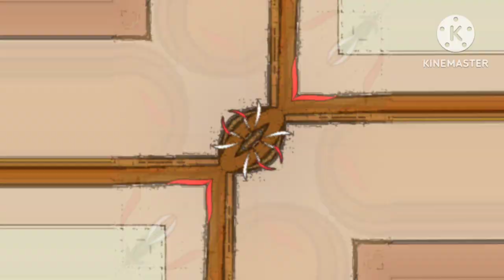The blurr zoom in Mammoth & Cool effects in Hickory dickory dock